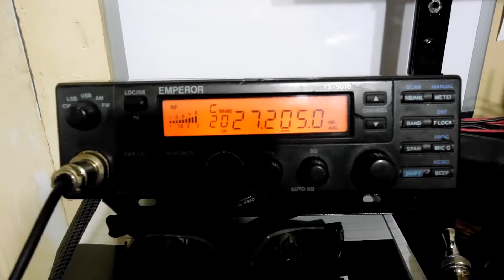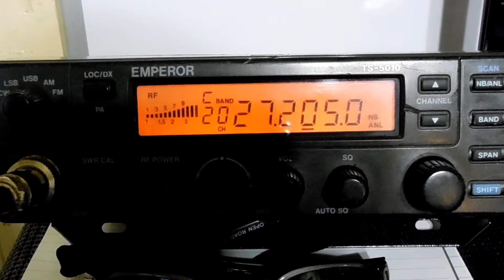Randy 181 Kansas geting down